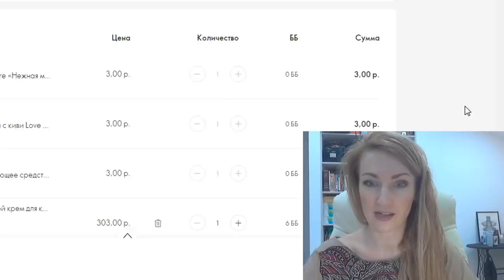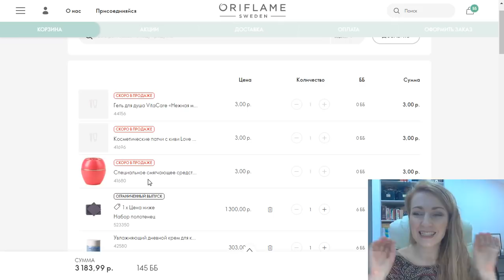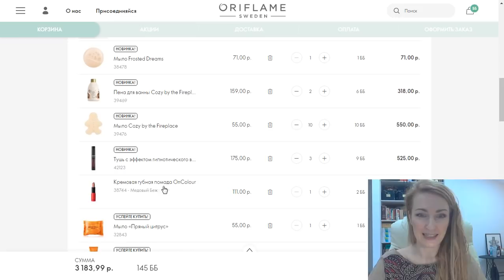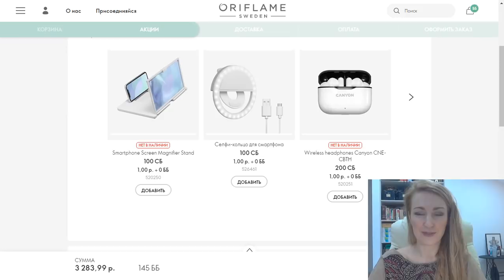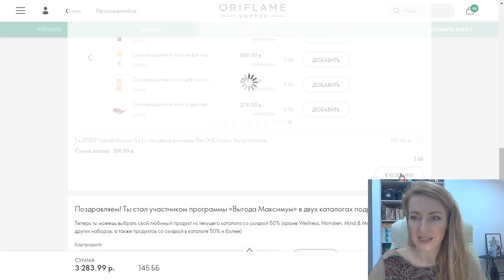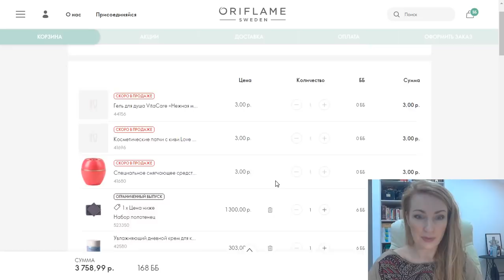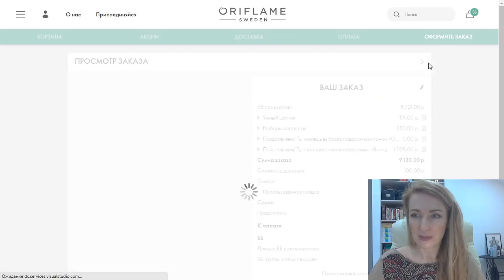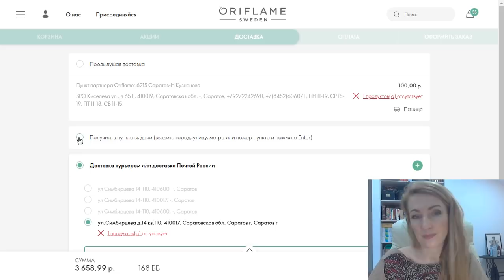ОФОРМЛЯЮ ЗАКАЗ Из Каталога Oriflame №17-2021